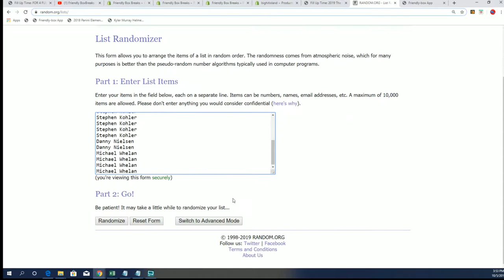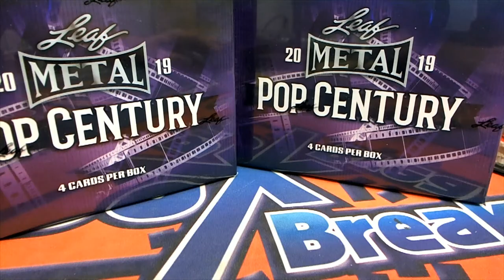Fill Up Time 2019 Leaf Metal Pop Century Box FILLER A ID LEAFPOPMET2B102